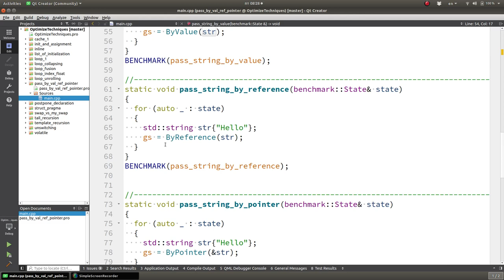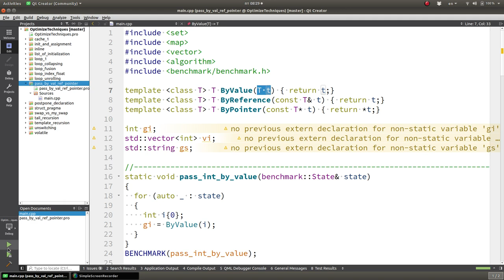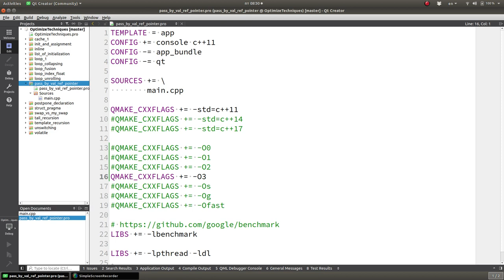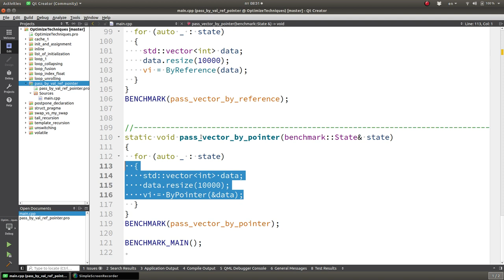Уроки С++. Изучай и оптимизируй! Советы С++. Передача по ссылке или по значению